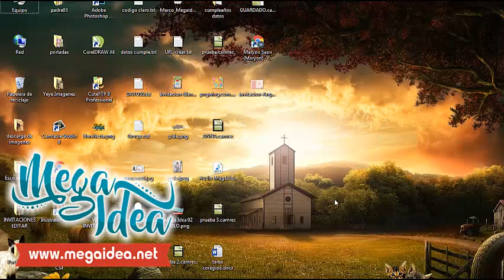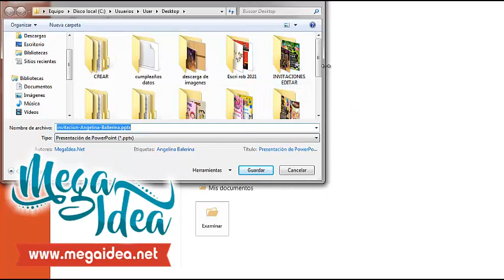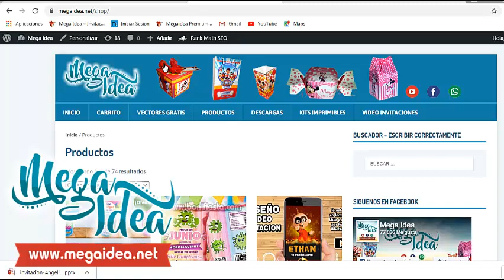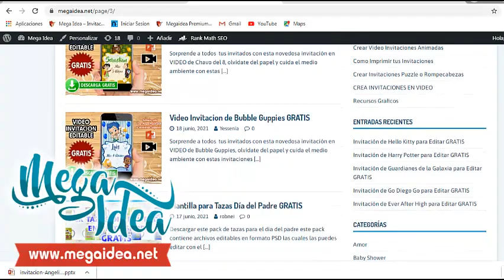Invitación de Angelina Ballerina para Editar GRATIS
Descarga esta linda invitación de Angelina Ballerina en PowerPoint, el archivo esta en PowerPoint en el cual puedes cambiar los textos a tu gusto y es completamente gratis, descargalo ahora en PowerPoint Plantilla editable, descarga y edita esta hermosa invitación digital de Angelina Ballerina, también puedes editarlo con el PowerPoint de tu celular, sorprende a tus invitados con esta novedosa invitación, esta invitación las puedes imprimir con cualquier impresora de casa, también puedes enviarlo como invitación virtual enviándole por Whatsapp, Facebook, Instagram y demás redes sociales, sorprende a todos tus invitados con esta novedosa invitación gratis.

Invitación de Angelina Ballerina, archivo digital completamente GRATIS